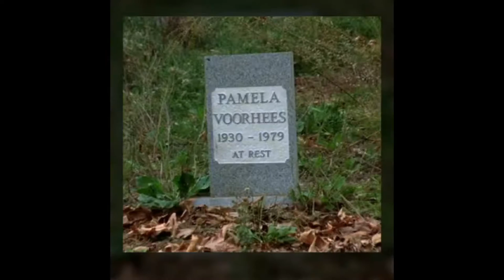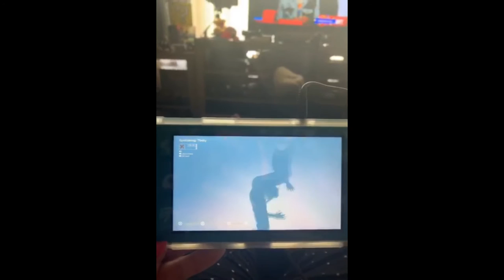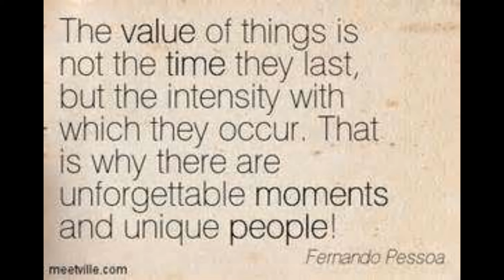Thank You Gun and Friday the 13th Video Game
I saw a post from the Team at Gun saying that the servers were going to stop running for the Friday the 13th video game on all platforms and I was sad to hear. I made this video as a thank you to Gun and Friday the 13th, plus a way to remember the good times the game brought us.